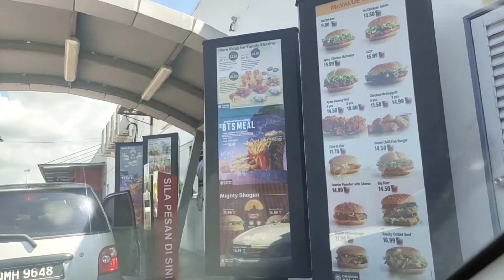BTS Meal For ME!! OMG best sauce (Unboxing & Mukbang with BTS)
Unboxing the viral BTS MCD meal at Malaysia.
Glad that i can enjoy as ARMY

Song
Musician: Beltone

Song
Musician: @iksonmusic